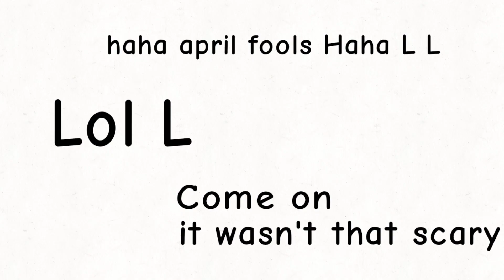Aingee And Lolly's Adventure's S:3 #3 OctoZombo